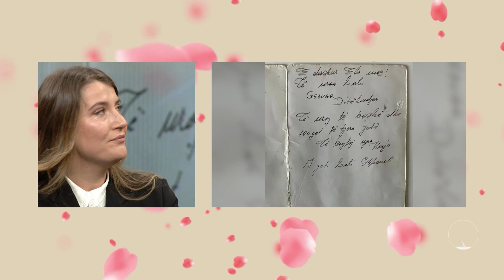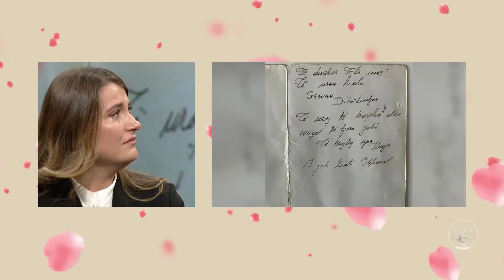Kartolina që bëri të gjithë të qajnë…Humbi të atin kur ishte 3 vjeç por ai e uron në çdo ditëlindje…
Një natë e paharrueshme kjo e sotmja në “E ardhmja është vajzë” me Ermira Çaushollin.
Vetëmohim, do të ishte fjala përmbledhëse e gjithë sakrificës së mësuese Bukurie Kortoçit pas humbjes së bashkëshortit të saj në një ditë që gëzimi ishte i tejskajshëm.
Përballë saj, e bija, Daniela, tashmë e rritur ndan kujtimet e 3 viteve me të atin dhe tregon forcën që i ka lënë ai deri në ditët e sotme.
Një natë reflektimi, emocionesh të papërshkrueshme, dashuri dhe forcë e tejskajshme dhurohet për ju sonte në ekranin e Report tv, ora 21:00.